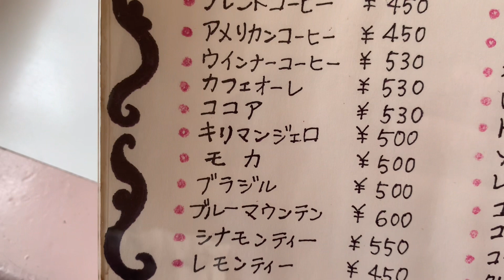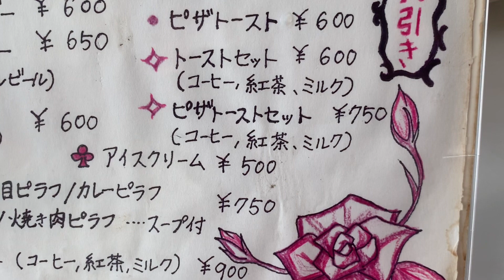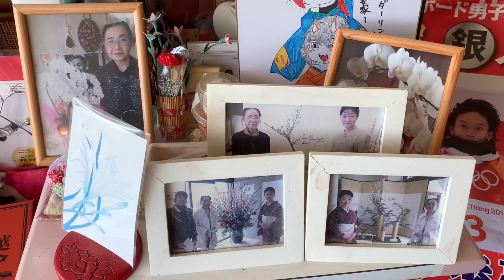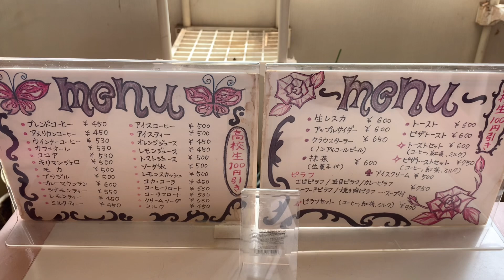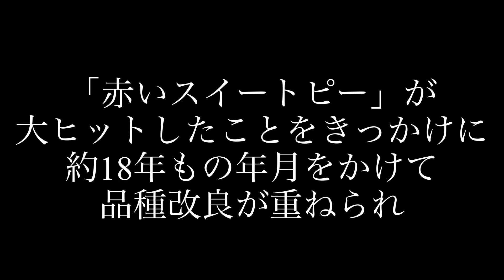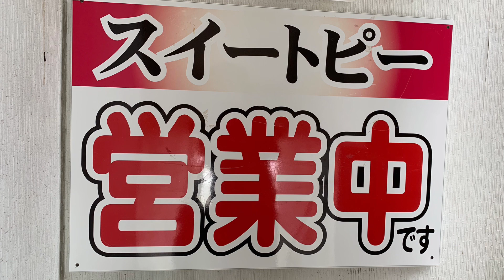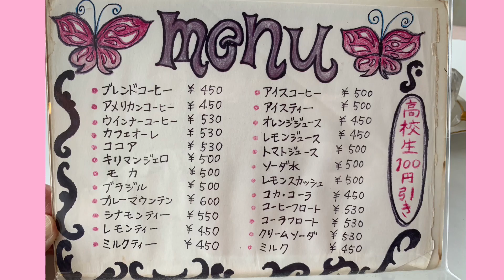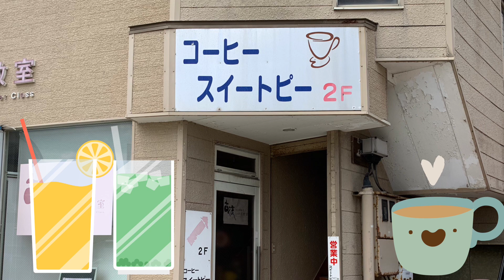【新潟県村上市】コーヒー スイートピー【レトロ喫茶店】 カフェ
村上市駅前唯一の喫茶店☕️
クリームソーダをいただきました。
店名の由来は松田聖子さんの赤いスイートピーから付けたそうです。